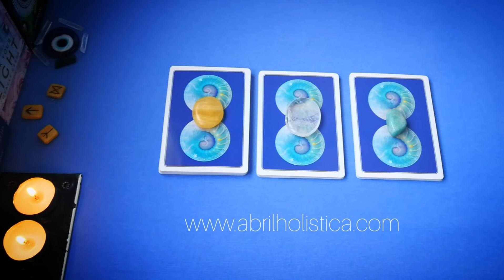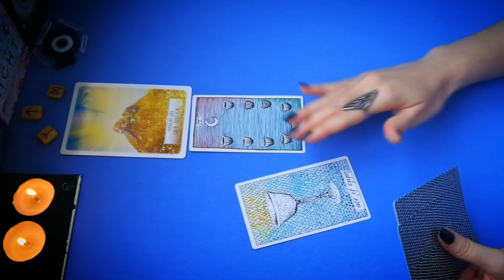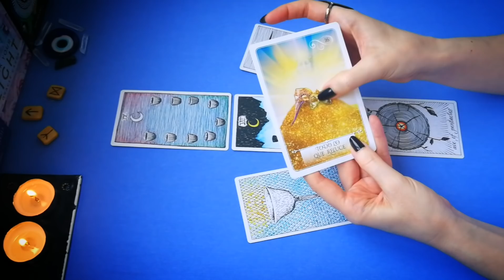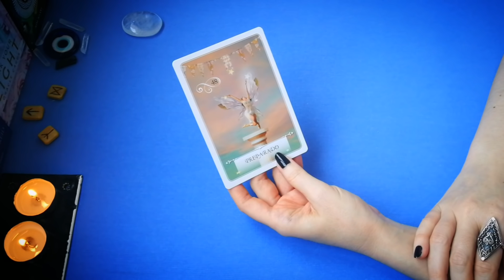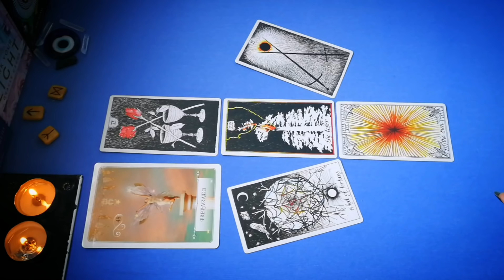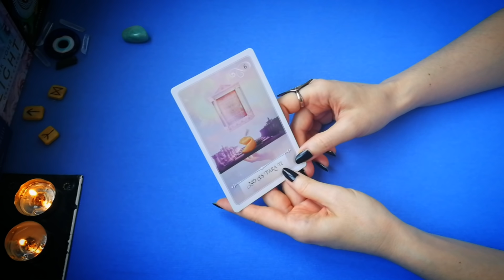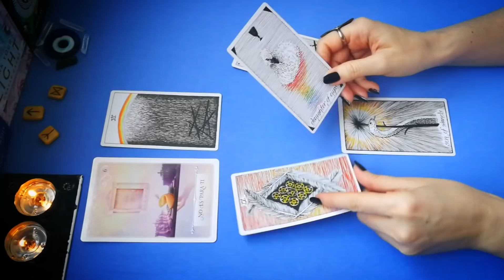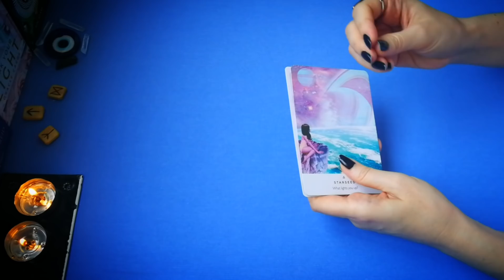MENSAJES de tus GUÍAS ¿Qué DEBES SABER? ✨TAROT INTERACTIVO✨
En este video, encontraremos mensajes y consejos de tus Guías, Maestros y Seres de Luz.